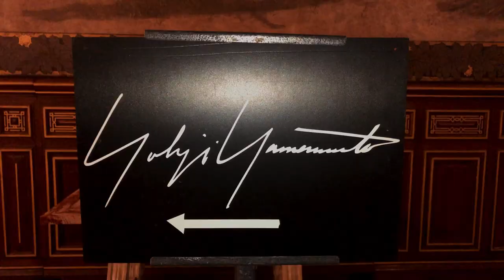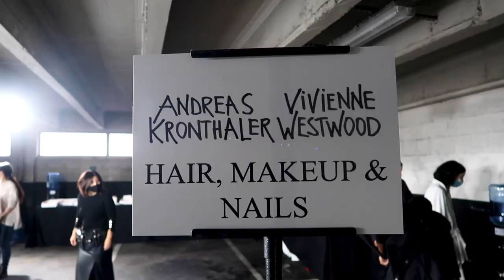Paris Fashion Week Vlog (BTS of 5 Shows) | ISAMAYA FFRENCH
Hey Everyone

Paris Fashion Week is always a madness, so for this week's video I wanted to take you along with me to give a bit of an insight in what it's like backstage & all the bits in between. I keyed Ottolinger, Yohji Yamamoto, Vivienne Westwood & Giambattista Valli this season and hope you guys enjoy watching along!

If you are enjoying these BTS videos please let me know so I can make more for future seasons!

Footage shot by @francoisbresmal & @rubywho